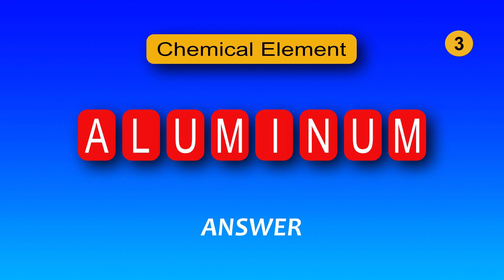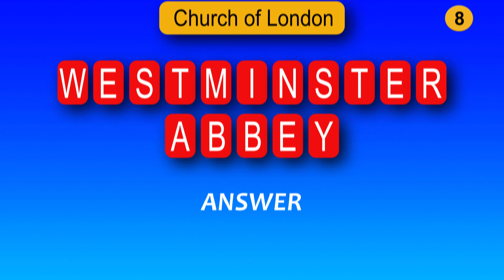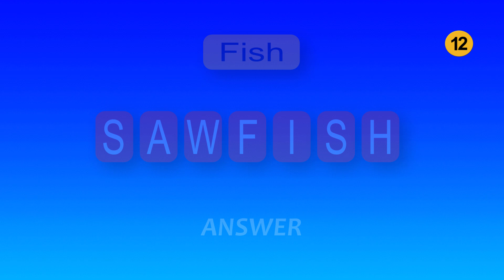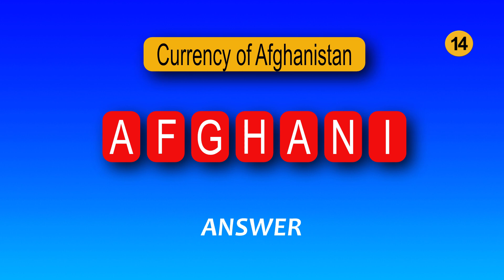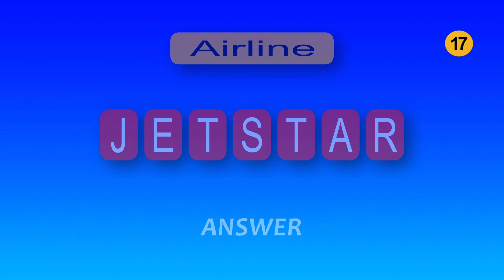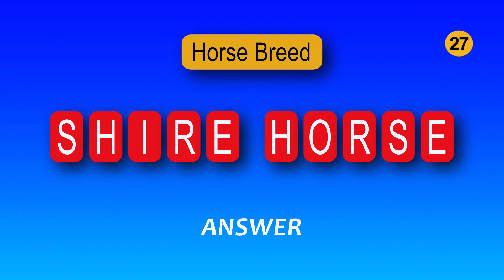26 Guess The Word Quizzes, General Knowledge Quiz, Brain Training, Guess The Word In 10 Sec.